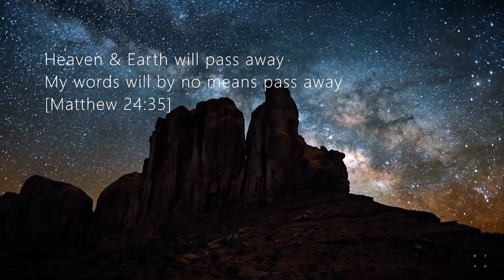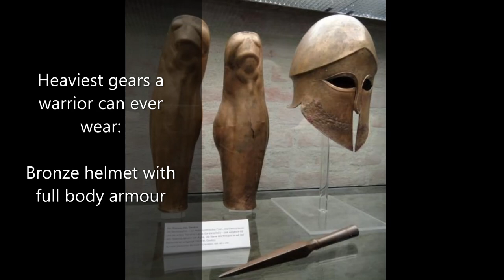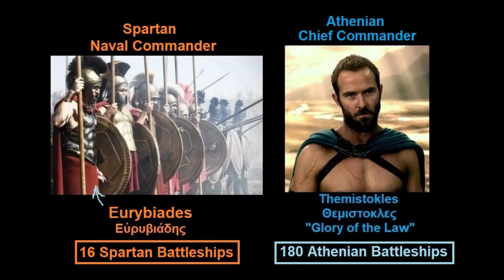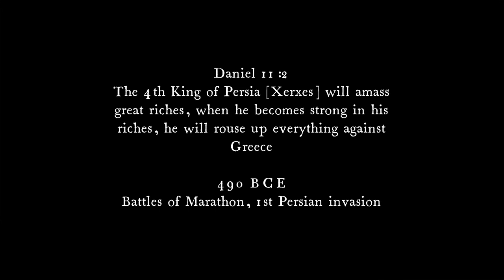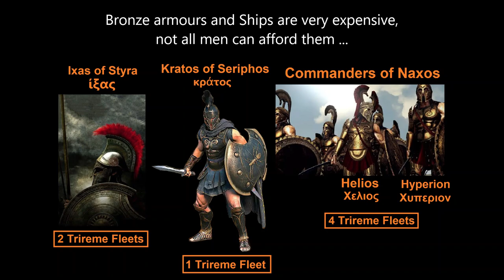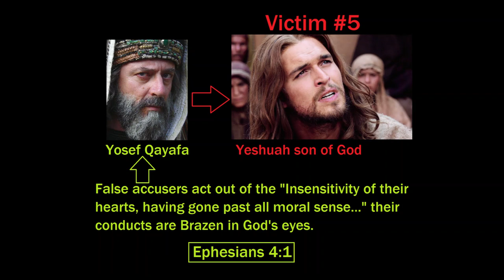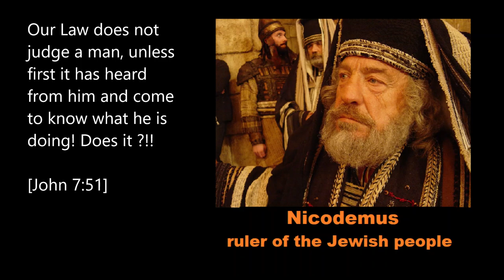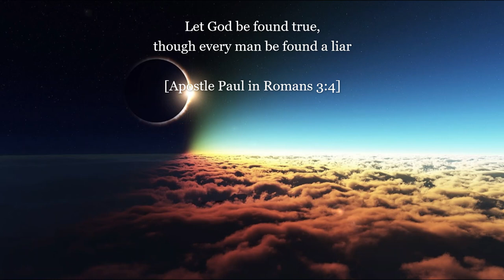Jw Mozell Mack talk 5 Daniel prophecy 300 Rise of the 5th Empire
Prophet Daniel was shown a vision of a succession of world powers, represented by a large image of a man [golden head, silver breasts and arms, bronze belly and thighs etc]. The Bronze belly and thighs symbolize the Grecian Empire. The Empires listed in the Bible are: Egypt, Assyrian, Babylon, Persia, Greece [5th Empire], Rome, and Anglo American duo World power [the 7th Empire and the last human kingdom at the Last Age of Man] Daniel 2:44

The Rise of Greece as the 5th Empire [Bronze Kingdom] starts with King Leonidas of Sparta [husband of Queen Gorgo]; It started with Leonidas' uprising against Xerxes that will lead to the Ascension of Greece as World Power; In the bible, Persia is symbolized as a bear hungry for expansion [3 ribs in its mouth]. The 300 Brave Spartans take a stand against Xerxes [Ahasuerosh in the Bible, husband of Jewish Queen Esther]. Xerxes' father Darius dies in Battle in the movie, however in real life Darius did not die in the battle, he dies of old age.

Spartan King Leonidas, with his best warrior Dienekes [Dye-uh-nei-kes] and others, took a stand against Xerxes at Thermopylae ["hot gates"]. They used strong shields to push back Xerxes' forces. This pushing and shoving with their Bronze shields and then thrusting with their spears, allowed the Spartans to stand their ground while pushing Xerxes' forces into the Ocean. The Spartans rejoice at this initial victory, but Leonidas knew better --- the Delphi oracle of Apollo tells him that he will die engaging Xerxes in battle; Delphi oracle also says if Leonidas takes the defensive measure (by staying home shutting the gates), Xerxes will come and burn Sparta to the ground, laying waste to this great city. Delphi oracle says that if Leonidas goes on the offensive directly confronting Xerxes face to face, Sparta will mourn a dead King. Realizing that he has to sacrifice himself to save the lives of others, Leonidas gently tells his wife Gorgo to go and marry a good man, as he leaves for Thermopylae. Gorgo tearfully takes off her necklace and gives it to Her King and husband, as Leonidas bides Farewell to his wife and young son.

PS: Pausanias is not featured in this video, Herodotus recorded that Pausanias the Handsome Nephew of Leonidas, actually betrayed Greek confidence to Xerxes [Esther's husband]. I decided to leave Pausanias out and added (instead) the different Naval Commanders from different city states.

Pausanias is well loved name by many. Really good name for a boy.
Koine Greek pronouciation: PawSaa-Neeyas] Not Pau-say-nias.

In this bible video film, the villain I named him as "Halcyon" [Hel-Sai-yon]. An Athenian councilman Politician who betrays friends and starts problems in the senate against the Naval commanders. In history its actually a group of Athenian politicians doing it --- I have simplified it as just Halcyon being the main culprit.

This Halcyon is the Greek version of Caiaphas. In my video he represents both as a singular entity {himself as "councilman") or as a group of bad people, hence "Councilmen". Halcyon is the ring leader; from my reading of Greek history, it seemed like Themistocles originally is in this group (bad association), he is opposed to Aristeidis the Handsome Commander/Aristocrat [Halcyon is behind this opposition against Aristeidis]. Until Halcyon turns the table on Themistocles and he gets slandered.

Greek warriors face Persian face to face, and behind their backs there is the corrupted bribe loving slanderous Senator Halcyon and his friends who backstab people [esp. Aristeidis, and later Themistocles]. Halcyon hated Miltiades also. Other haters go after the Poet and Playwright, Aeschylus. War with Persia and another war at home with fellow greeks. Athenians are burnt at both ends, then there is a nasty dispute with Sparta and Corinth [this starts the Peloponnesian Civil War]. If it is not the Persians, the Greeks ends up fighting among themselves and nothing gets solved.